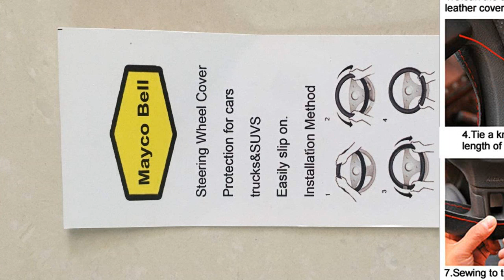Funda de volante cosida: Los 5 mejores fundas de volante cosidas: ¡Descubre la mejor para ti!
✋  Aquí están los 5 mejores fundas de volante cosidas: ¡descubre la mejor para ti! disponibles en el mercado.

🔽🔽🔽 ENLACES DE COMPRA FUNDA DE VOLANTE COSIDA 🔽🔽🔽

1) Bricolaje Cubiertas del volante de cuero suave en el volante del automóvil con aguja e hilo Accesorios de interior Rojo

2) SEGURCARS Funda Universal para Volante de Piel Cosida, Cuero para Restaurar Volantes (Negro Suede Alcantara)

3) Vintree Cubierta de Volante de Cuero de Microfibra Negro Bricolaje Cubiertas del volante en el volante del automóvil con aguja e hilo Accesorios de interior Coche Fundas Para Volante Comodidad (negro)

4) Vintree Cubierta de Volante de Cuero de Microfibra Negro Bricolaje Cubiertas del Volante en el Volante del automóvil con Aguja e Hilo Accesorios de Interior Coche Fundas para Volante Comodidad

5) Funda Cubierta de Volante Coche Bricolaje Cuero Artificial Agujas Hilo Rojo Negro

00:00 - Intro
00:06 - 1) Bricolaje Cubiertas del volante de cuero suave en...
00:33 - 2) SEGURCARS Funda Universal para Volante de Piel Cosida,...
00:58 - 3) Vintree Cubierta de Volante de Cuero de Microfibra...
01:28 - 4) Vintree Cubierta de Volante de Cuero de Microfibra...
01:57 - 5) Funda Cubierta de Volante Coche Bricolaje Cuero Artificial...
02:29 - Outro